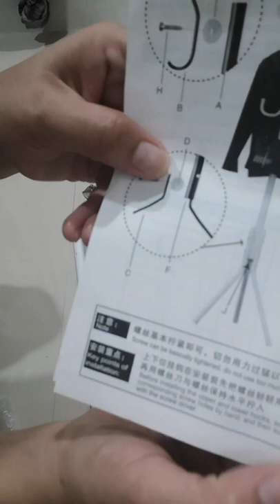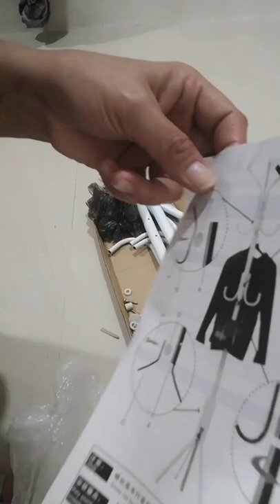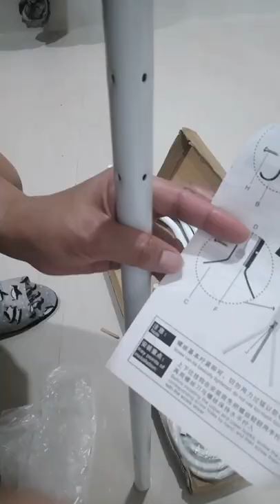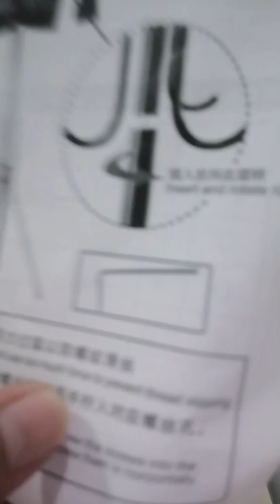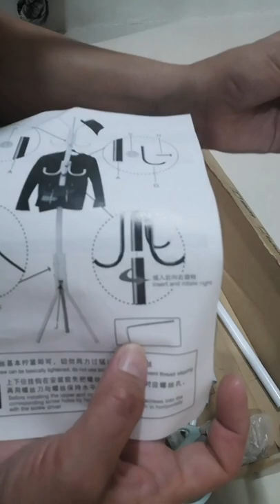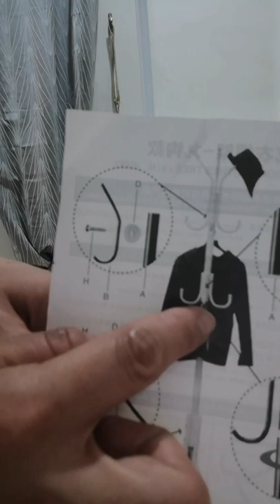⚙️ How to assemble "Multi-Hook Metal Coat Hats👒, Purses🧧, Bags👜 and many more☺️ Rack" by: SexyAssej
How to assemble " Multi-Hook Metal Coat Hats, Bags, Purses and more Rack😉

Bag Stand
👉Free Standing👈

🧥Coat, Hats 👒, Bags👜, Purses and many more Rack... 😍😍😍

Entryway Standing Coat Tree with 11 Hooks,
"No Tools Required"

Assemble Hanger Storage Organizer for Clothes, Jackets, Hats, Purses, Bags, Keys, Umbrella (White)

1. Make sure all the parts are available on your box.
2. Check if the parts of the rack are suitable for fitting.
3. Make sure you have analyze the
Manual paper attached to the parts.
4. Use the silver adjustable as a screw driver ⚙️
5. On the middle part until the end part, call your colleague, husband or any other family member to assist the assemble.
6. Be excited and share the tasks to your partners in the assemble because tighting the screw isn't enough.